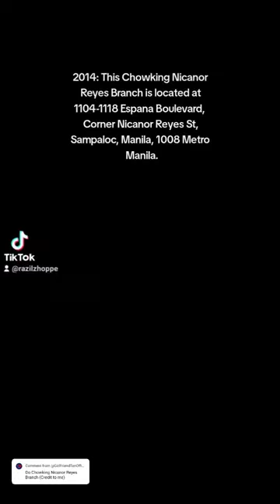Remembering: Chowking Nicanor Reyes [Credits to @SMGAngela18]